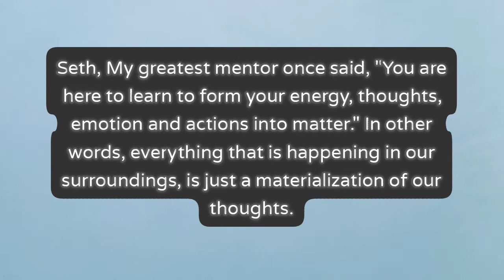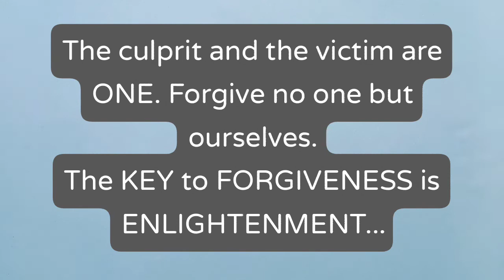CELESTIAL MIND Speaks on FORGIVENESS (The Law of ONE)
Take a look at this word FORGIVENESS with the LAW of ONE. Take time to ponder.